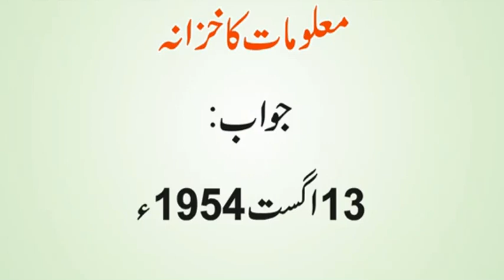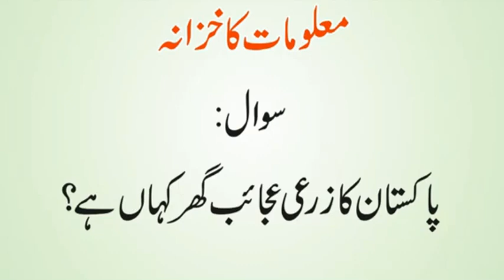Pakistan ka Agricultural Museum Kahan Hai | Pakistan ka Khushak Tareen Sooba Konsa ha | Urdu & Hindi